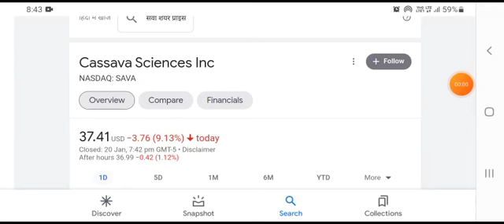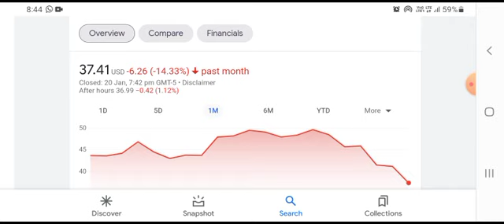SAVA Stock Will Make Millionaires! ( SAVA Stock Analysis ) | Cassava Sciences Stock Price Prediction